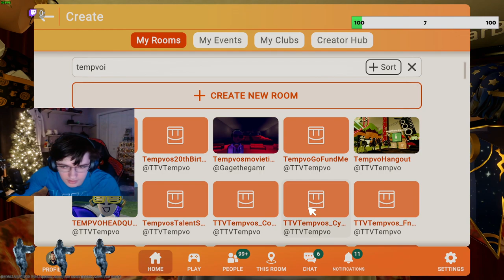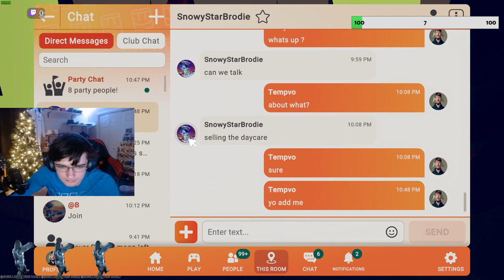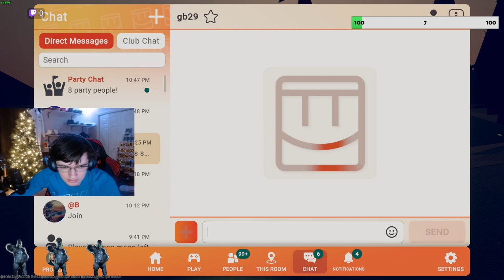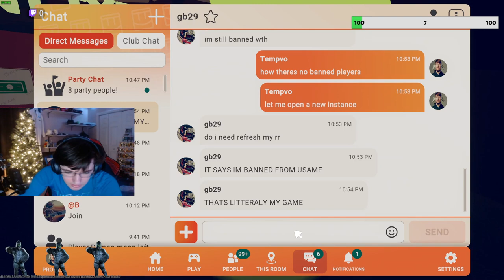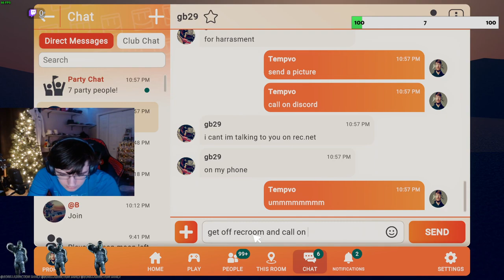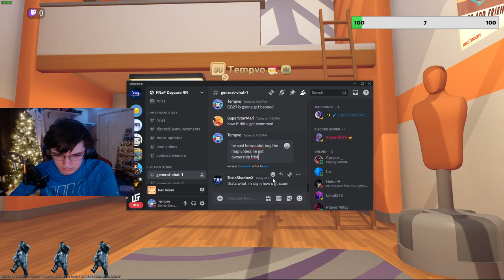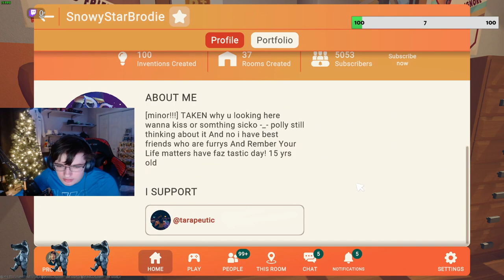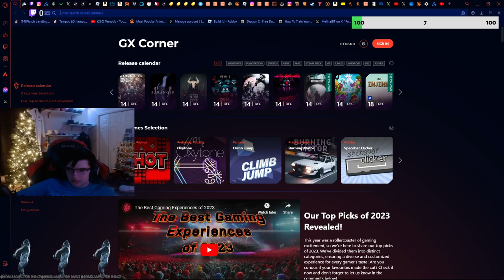NEVER FORGET THAT GB29 IS A SCAMMER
THATS RIGHT GB29 has stolen over $50k worth of recroom tokens and maps from people

if youve had a map or account stolen by gb29 share your story in the comments